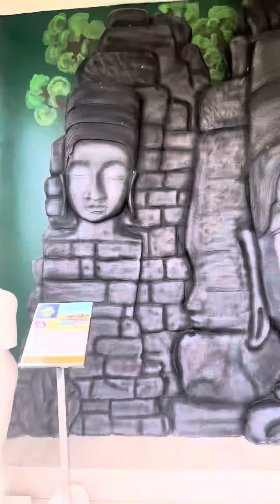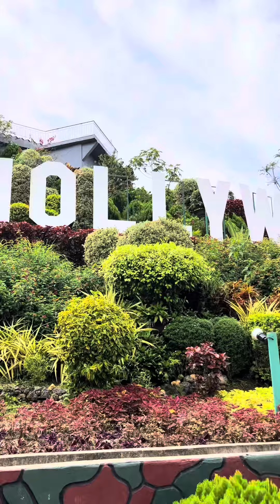WhereISNayDarna: Sikatuna Mirror of the World Botanical Garden of Bohol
WhereISNayDarna: Sikatuna Mirror of the World Botanical Garden of Bohol- a must-visit attraction in Sikatuna, Bohol. Beautiful atmosphere to refresh and quiet our minds, focus on our breathing and be with nature. Thank you God for everything 😇✨🙏